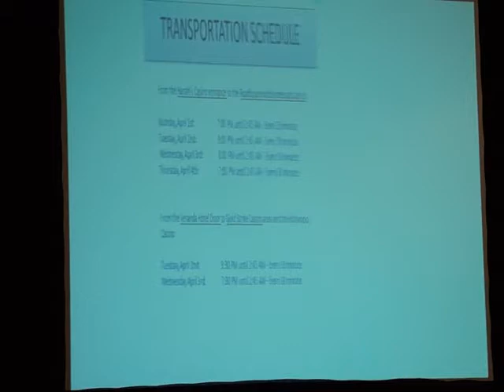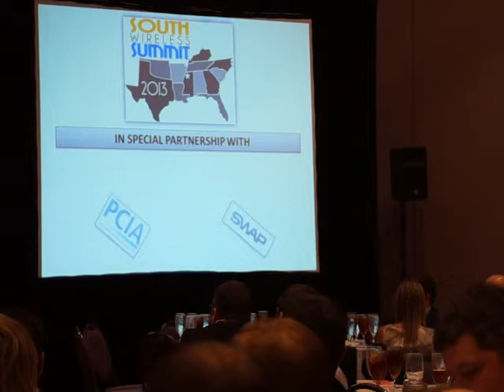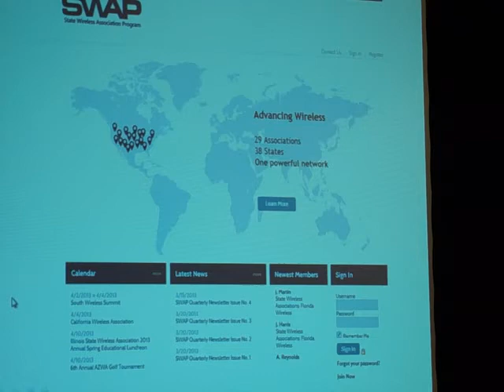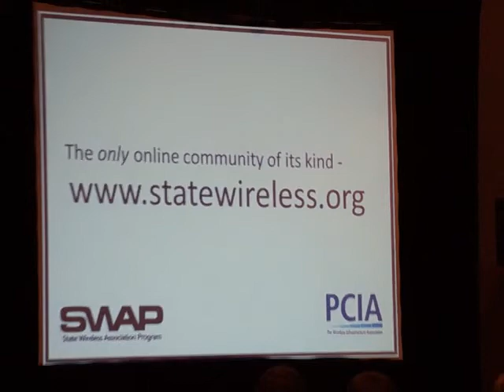SWS 2013: PCIA CEO - Wireless infrastructure akin to bridges and roads as economic enabler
Jonathan Adelstein, CEO and President of PCIA - the Wireless Infrastructure Association, provides keynote at the 2013 South Wireless Summit.

MAQ03363